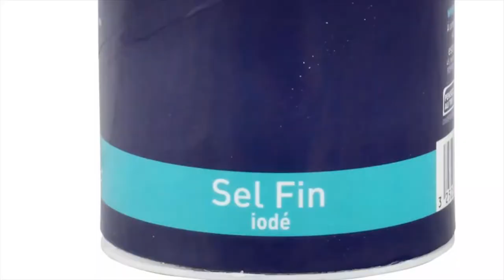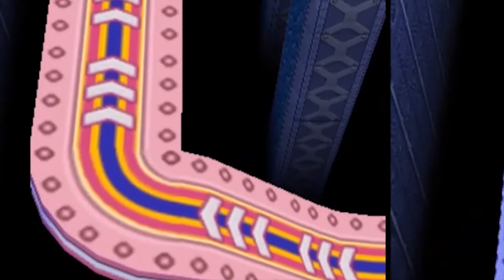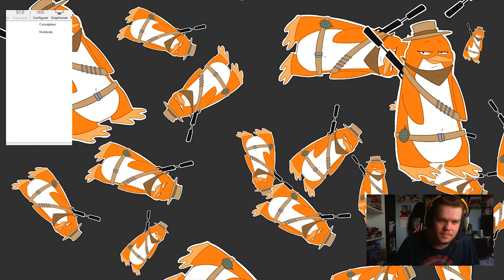ZAPENGUIN SPECIAL N°1 : L'IRE D'ALTARUSS (Mario Party 6)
Musique utilisé :
Intro : Zedion - Radiance
Outro : Hinkik - Skystrike

Montage par Byvon
Derush par Byvon